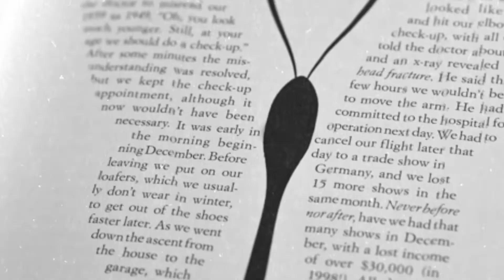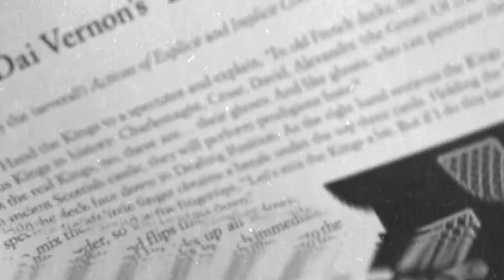Sharing Secrets by Roberto Giobbi (TRAILER)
Bringing Simplicity to a Complex World:

Sharing Secrets Roberto Giobbi - The Key Strategies of Magic Revealed

There is far more to a trick than its mechanics and presentation. In this book, best-selling author Roberto Giobbi discusses the essential ingredients of artistic magic, the hallmark of all successful magicians.

Never before have these closely guarded secrets been identified, named or explained in such a detailed yet succinct manner, all in a single volume. The concepts are illustrated with a first-rate trick, technique or presentation from Roberto's working repertoire, written in a clear, engaging style.

Studying this book will change the way you view and practice magic.

Roberto Giobbi is a full-time professional performer, lecturer and author. His essays and columns have appeared in over fifty magic magazines. His numerous books include the five-volume Card College, the most widely translated set of magic books in history, internationally considered the foremost instructional text on sleight-of-hand card magic. His awards include the Literary Fellowship from the Academy of Magical Arts, the John Nevil Maskelyne Award for Literature from the Magic Circle of London and the FISM Lifetime Achievement Award for Theory and Philosophy. Roberto Giobbi lives in Switzerland and works internationally.